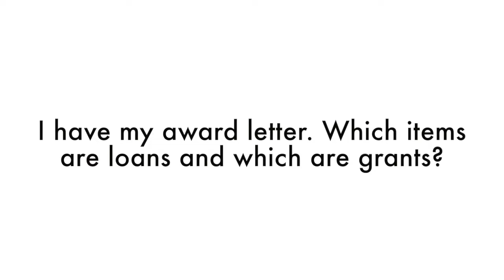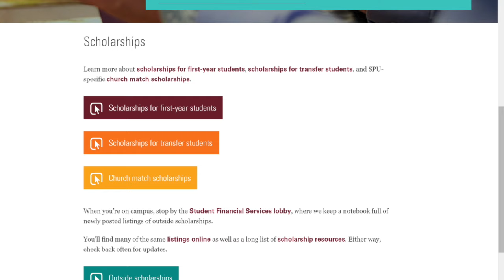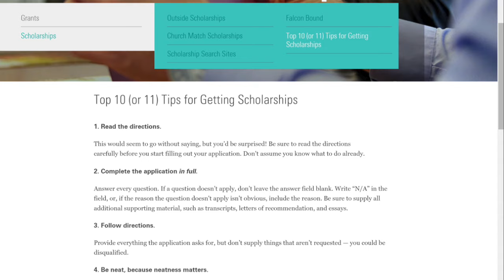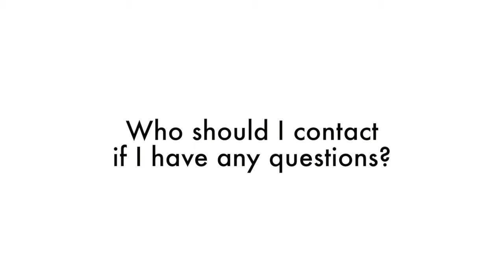Understanding Your Financial Aid with Jordan Grant